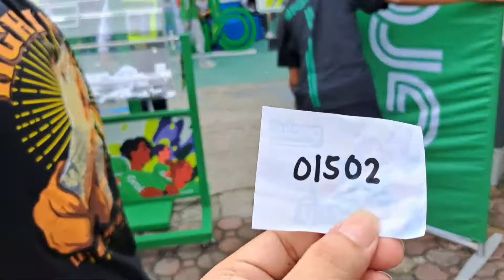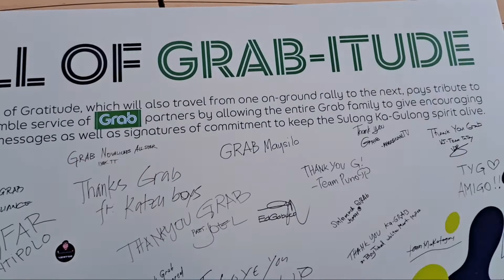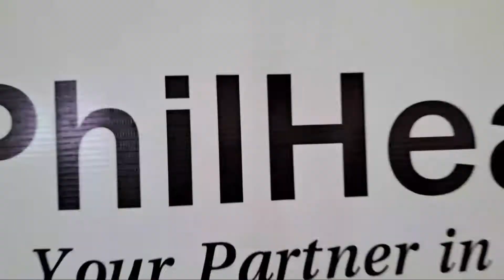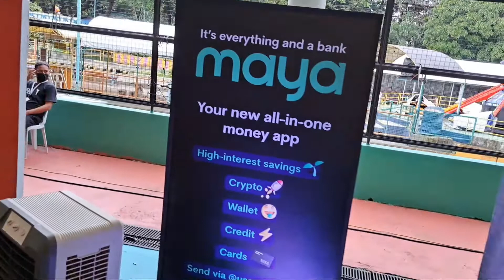SULONG KA-GRAB! BUWAN NG TAGAPAGHATID 2022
ito ang isa sa mga event ng Grab na talagang na enjoy ko, free gupit , free massage at free manicure at madami pang pakulo, at sana marami pang mga event na magaganap katulad nito Grab on!